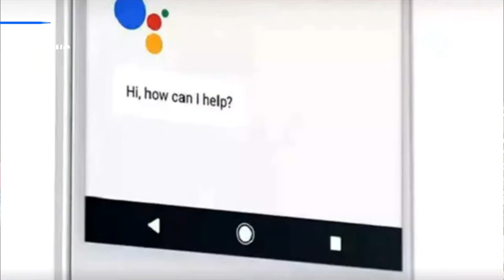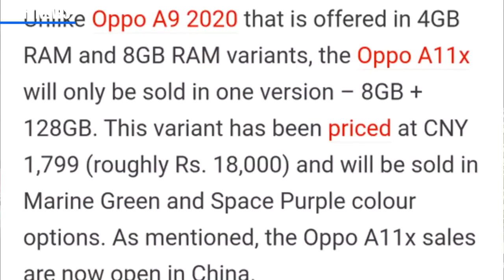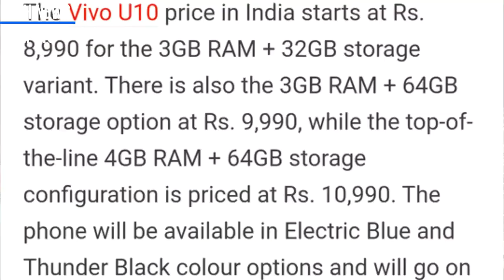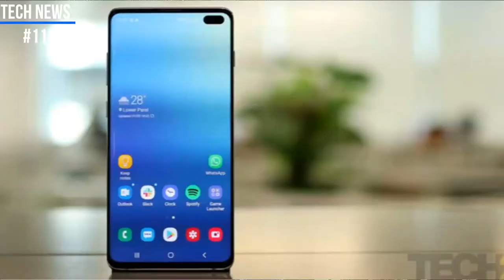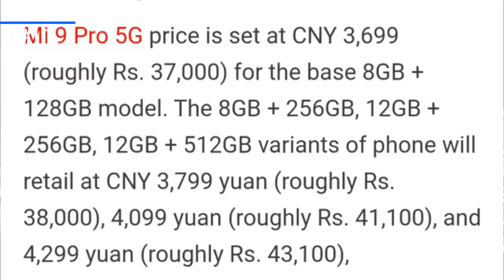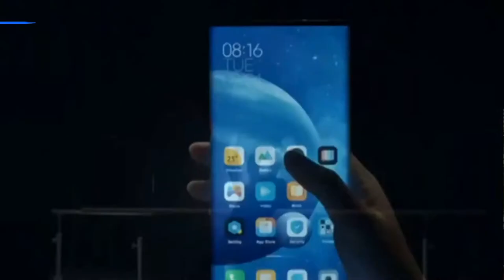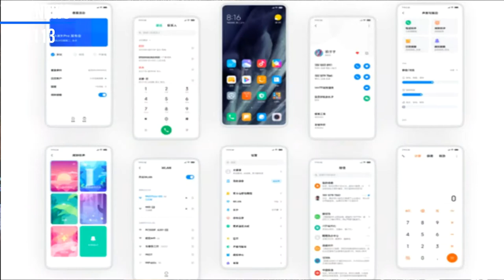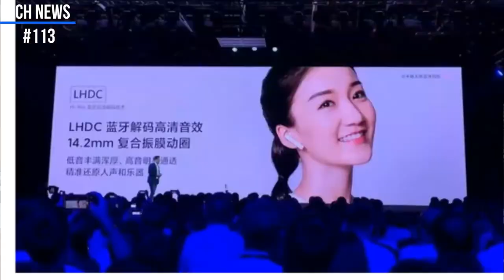xiaomi mi mix ALPHA Launched, Mi bezelless 8kTV, Realme X2 launched, vivo U10, oppo A11x, Redmi8A,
Hi